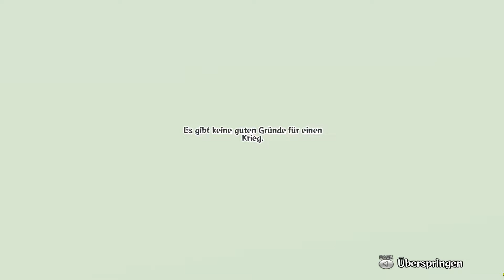Happy Wars #01 - Das Spiel im Überblick und Tutorial [Gameplay | German/Deutsch]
Happy Wars #01 - Das Spiel im Überblick und Tutorial

Happy Wars ist ein actionreiches Massive-Online-Multiplayer-Spiel, bei dem du mit über 30 Spielern pro Online-Sitzung gemeinsam spielen kannst. Das Spielen ist gratis.
Tu dich mit Spielern aus aller Welt zusammen und schlage verrückte Schlachten in einer fantastischen Welt voll hitziger Belagerungen und großer, magischer Kämpfe!
Erhalte herrlich gestaltete Luxusgegenstände, zum Beispiel bei Glückskarten, mit denen du deine Figur aufwerten kannst. Stürme die Schlachtfelder mit deiner ganz eigenen Figur!
Happy Wars bekommt Ihr kostenlos auf Steam